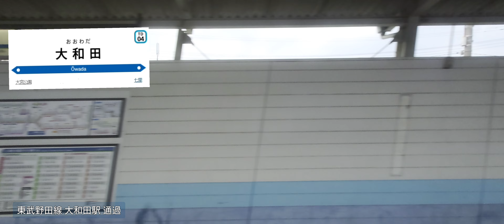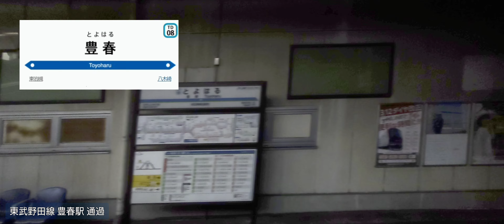東武アーバンパークラインに乗ろうよ① (大宮→春日部・車窓左・急行)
子どもの頃にタイムスリップの車窓。
子どもの頃電車の椅子に靴を脱いで外を見るの楽しみでした。そんな夢を叶えた動画です。
東武アーバンパークラインこと、東武野田線の車窓です。
今回は全3回の下りの一部区間です。都心から50㎞以内の首都圏ですが中々な広大な田園風景が広がります。

なるべくカットせず無修正で走行サウンドと風景をお楽しみください。